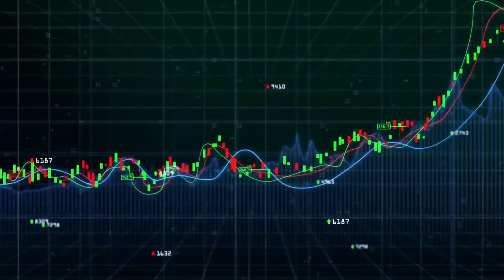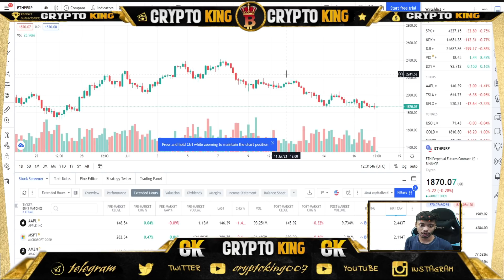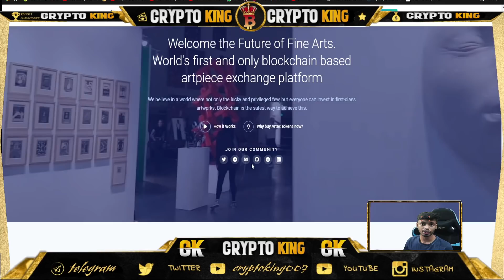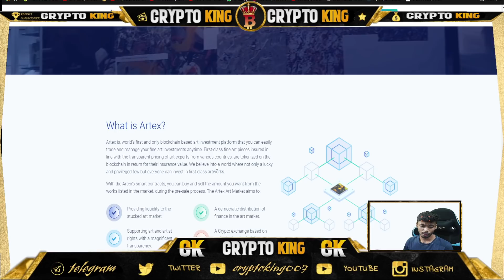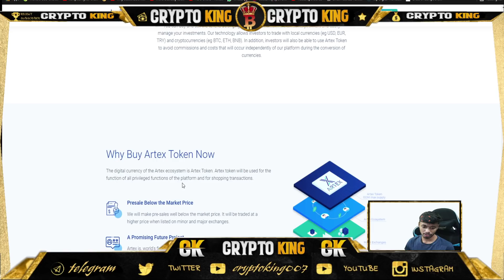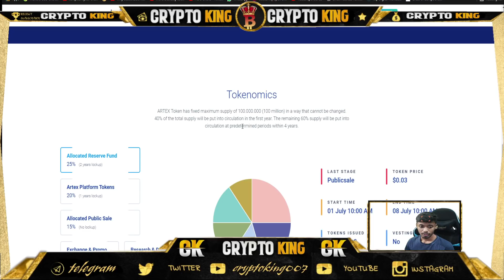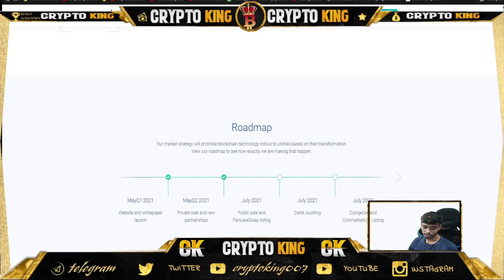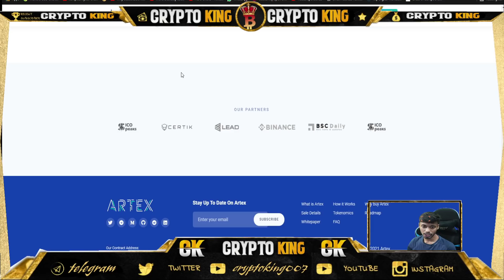MARKET UPDATE ETH CHART ANALYSIS & NEW BIG PROJECT ARTEX